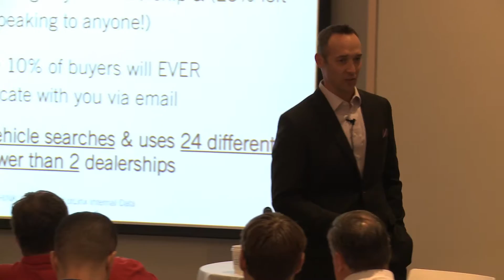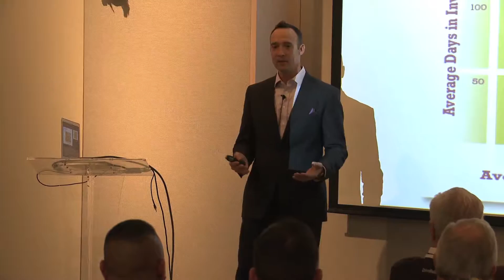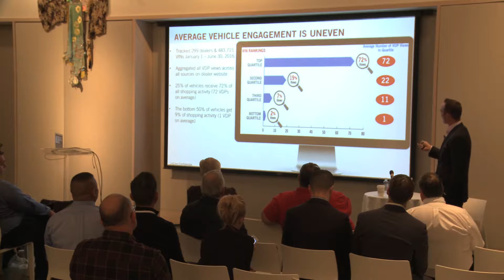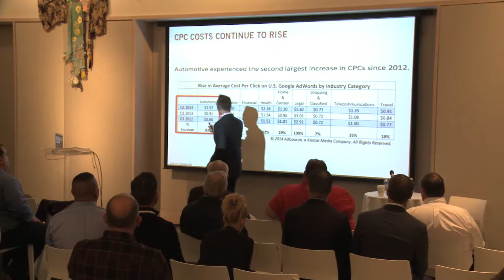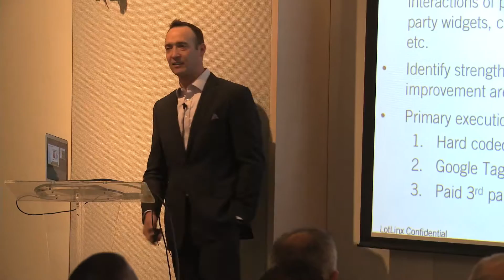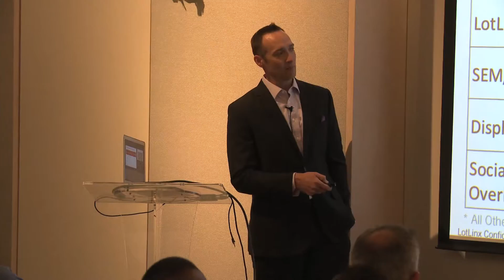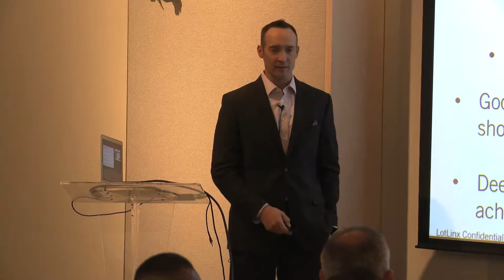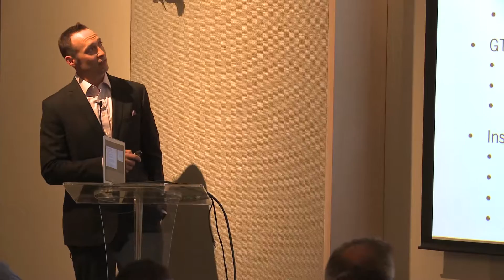Jason Knight, founder of Lotlinx, presents at our Clients & Friends Workshop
Jason Knight, founder of Lotlinx, presents "Take Control of Your Data to Efficiently Power Up Sales!" at our Clients & Friends Workshop.